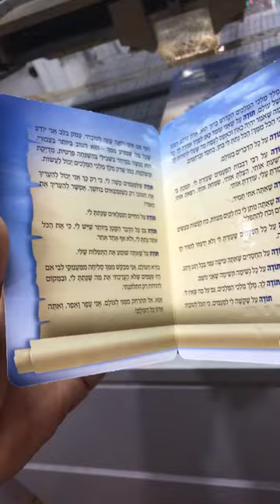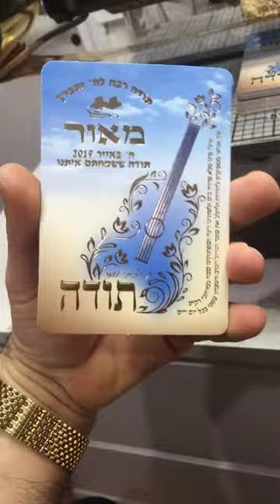תודה לבורא עולם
מזכרת יפה לאירועים להזמנות מכון הקודש 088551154 כנסו לאתר בקרו באתר שלנו